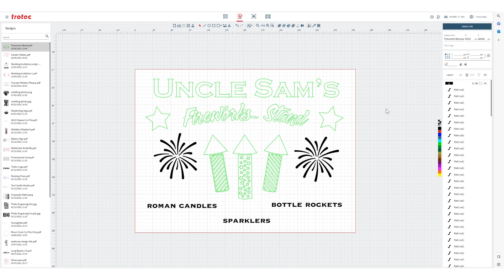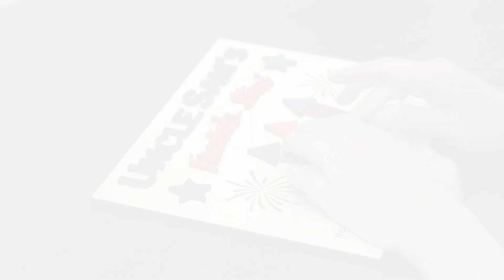Trotec Featured Laser App: Fireworks Stand Wood Sign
Celebrate the Fourth of July with us as we show you step-by-step our process for creating this Uncle Sam's Fireworks Stand sign. We ran this application on our Speedy 360 Run on Ruby laser using 1/16 inch maple wood.

Be the first to get updates!